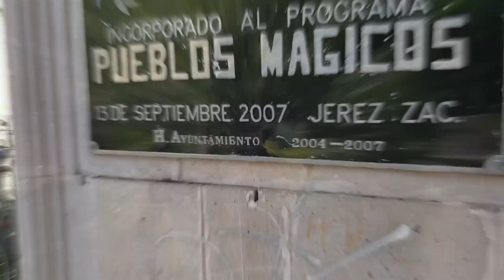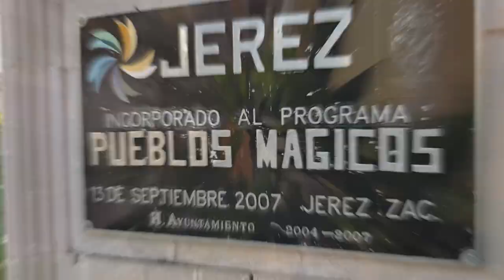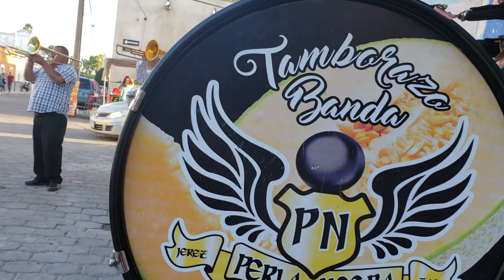Reporte AOR Día 1 Gorilazo 2018 Feria de la Tostada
1er Aniversario de Gorilas Offroad Jerez, Zacatecas festejan invitando a todos los asistentes a iniciar con una callejoneada típica en Jerez, en compañía de PETRA, la burrita tequilera que encabeza la apertura de las festividades para esta ruta con mas de 110 kms que se llevará a cabo al día siguiente con salida a las 10 de la mañana, gran ambiente de familias, amigos y Jerez de marco, cerrando con la fiesta de la tostada de Jerez!!!